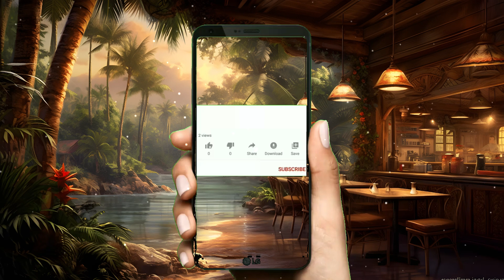Lazy Days Relaxing Chillhop to Inspire Your Path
a collection of laid-back and mellow Chillhop tracks that will help you relax, unwind, and get inspired on your journey to wealth and abundance. With smooth beats and dreamy melodies, this music is perfect for those lazy afternoons when you need to recharge your batteries and get your creative juices flowing.Music generated by Mubert